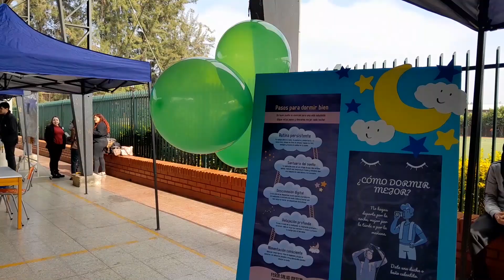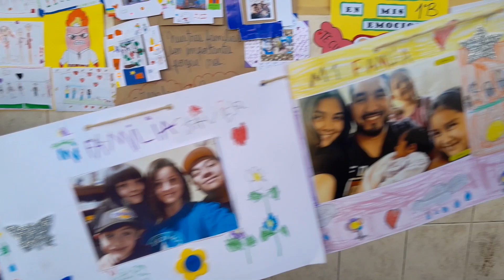Feria Salud Mental 3 - Liceo JAN N°5 Puente Alto